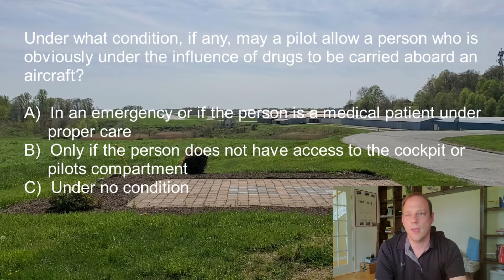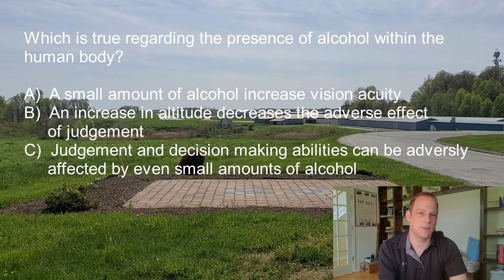I'm Safe Checklist - Private Pilot Knowledge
A discussion and review of the I'm Safe checklist for pilots.
Preflight yourself.

Illness, Medication, Stress, Alcohol, Fatigue, Emotion

How to fly - Learning to fly - Private pilot training videos - Private pilot ground school -  FAA written exam - Checkride prep - Preparing for a flight review - Pilots Handbook of Aeronautical Knowledge